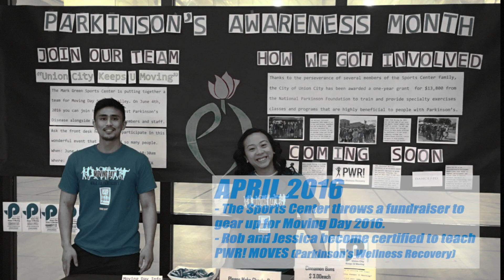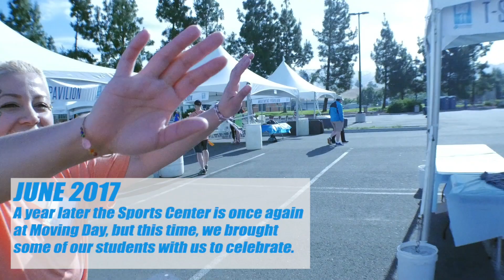SC Parkinson's Exercise Program